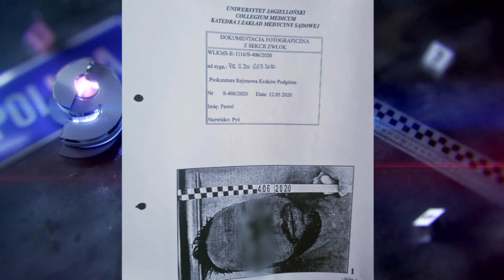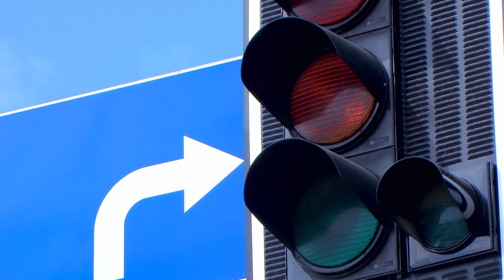997 sprawa śmierci Pawła Pysia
Sprawa Pawła Pysia jest bardzo tajemnicza i zagadkowa. Kierowca TIR-a został znaleziony martwy w ciężarówce na obrzeżach Krakowa w maju 2020. Tyle jest pewne w tej sprawie.  Realizacja Szymon Wochal,  zdjęcia Adam Jamróz dla Magazynu Kryminalnego 997 TVP1.